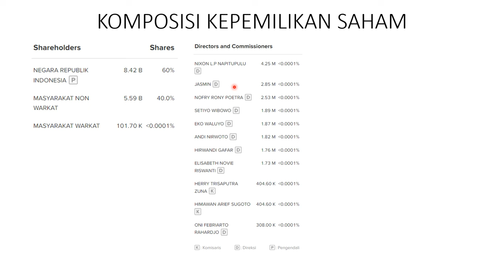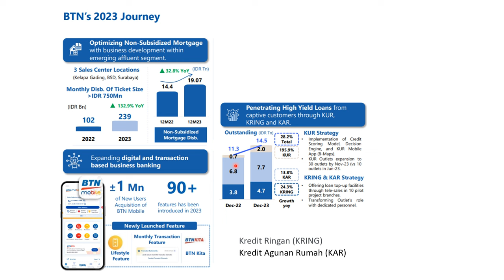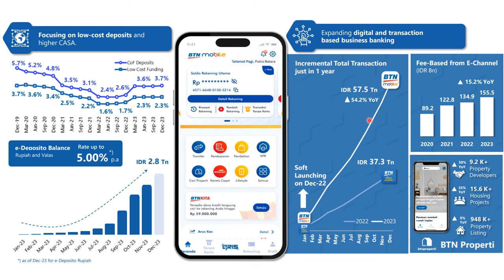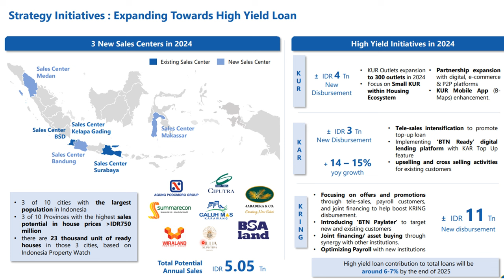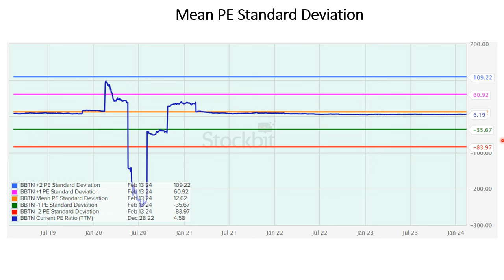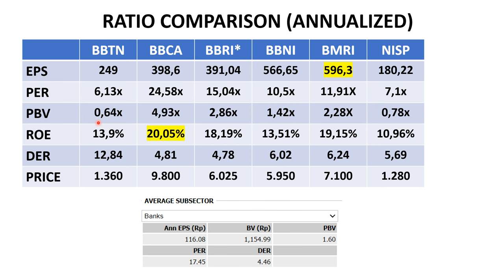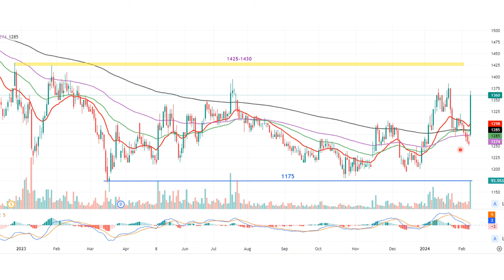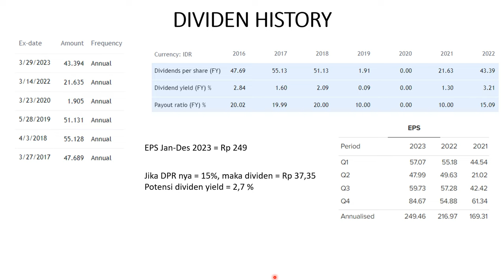BERAPA POTENSI DIVIDEN BBTN (BANK TABUNGAN NEGARA)? REVIEW LAPORAN KEUANGAN BBTN 2023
Bank Tabungan Negara (BBTN) baru saja merilis laporan keuangan akhir tahun 2023 (Q4 2023), dimana Bank Tabungan Negara (BBTN) berhasil mencetak laba bersih sebesar Rp 3,5 triliun, dimana laba ini adalah tertinggi sepanjang sejarah Bank Tabungan Negara (BBTN).
Secara PER dan PBV juga Bank Tabungan Negara (BBTN) bisa dikatakan dalam keadaan undervalue (murah). Bagaimana pula potensi dividen Bank Tabungan Negara (BBTN)? Simak pembahasannya di video ini.

- DIVIDEN INTERIM NYA SAJA LEBIH BESAR DARI BUNGA DEPOSITO, PROSPEK BISNIS JUGA CERAH, AUTO BUY JTPE?